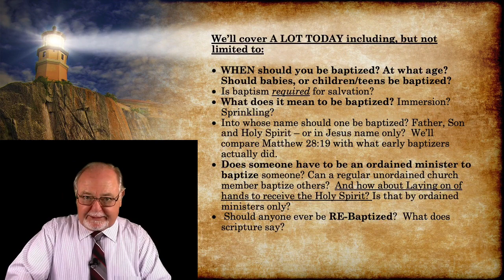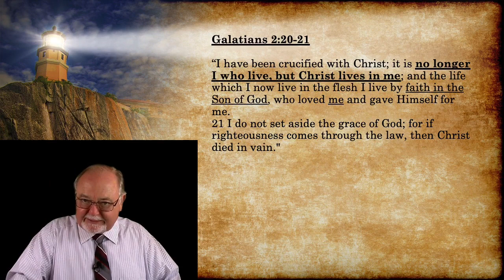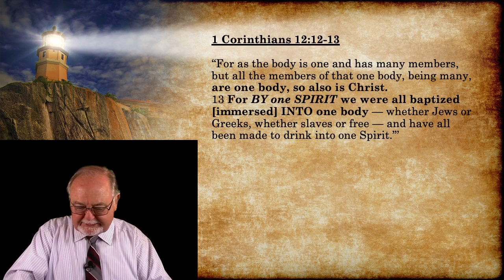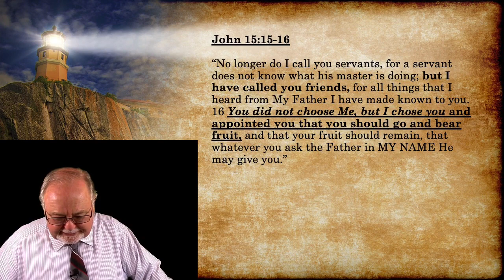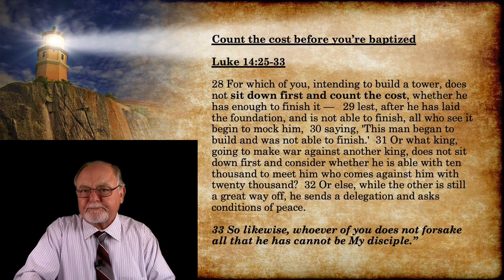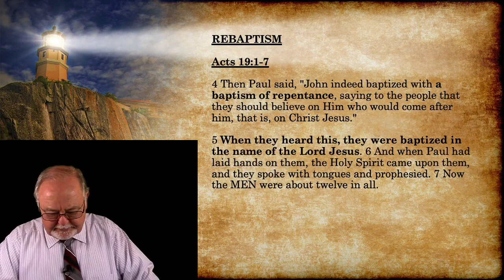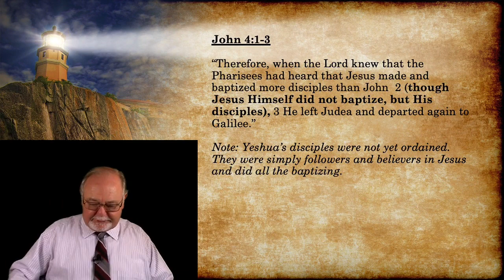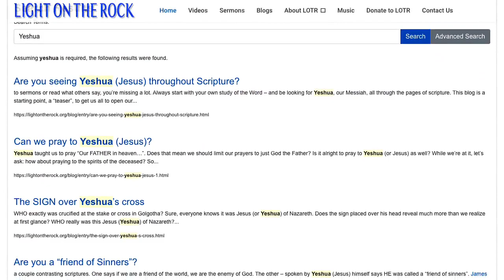Baptism – the powerful meaning of being baptized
Baptism. Are you still excited when you think of your own baptism? Are you seeking baptism? What should you do? What does baptism mean? Were you truly baptized? Who can baptize others? Who can lay hands on others for the Holy Spirit? When should you consider being RE-baptized? Should children or young teens be baptized? What is the meaning behind baptism?